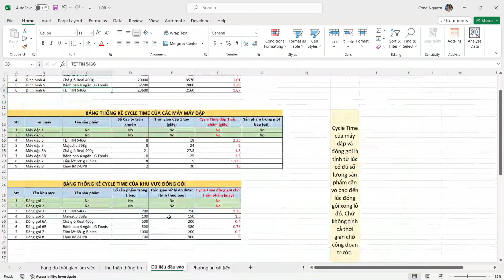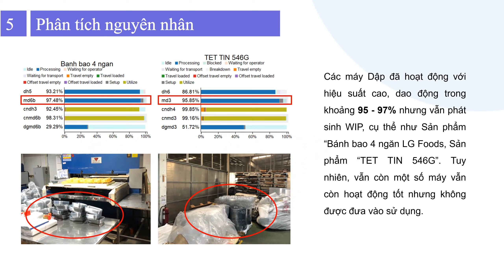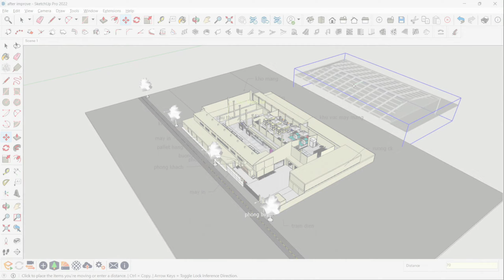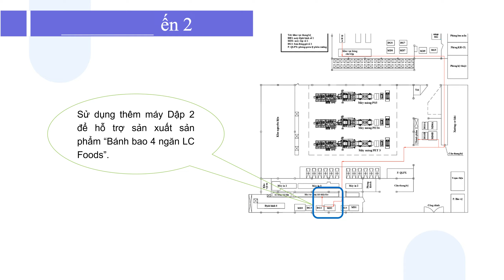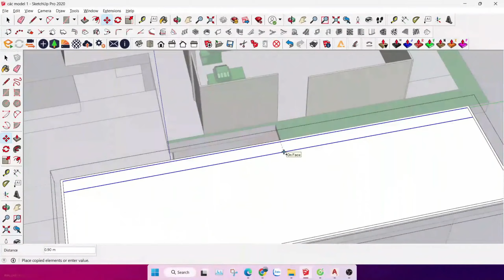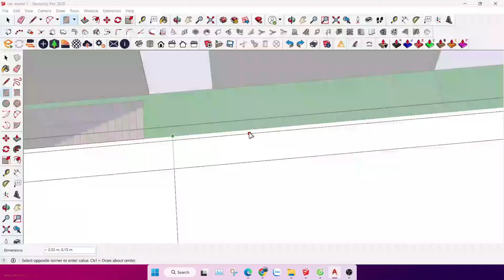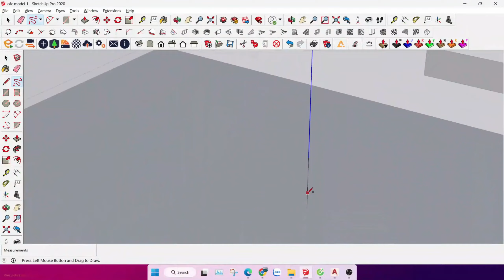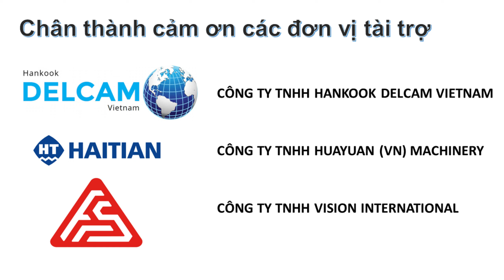HD18 TT03 VIDEO KCN06 NHẬN DIỆN VÀ PHÂN TÍCH MỘT SỐ LÃNG PHÍ Ở KHU VỰC ĐỊNH HÌNH THỦ CÔNG TẠ